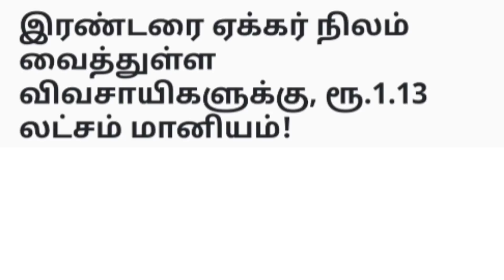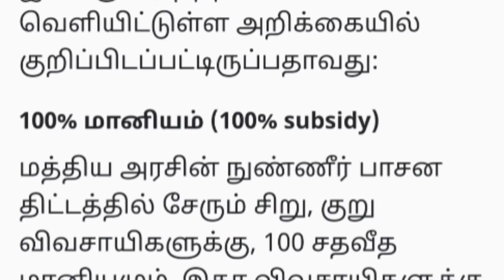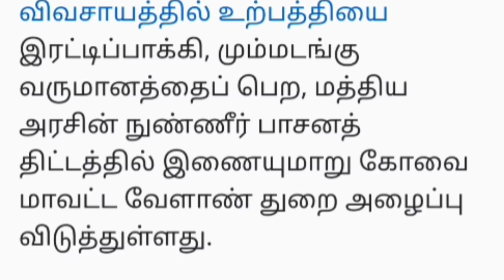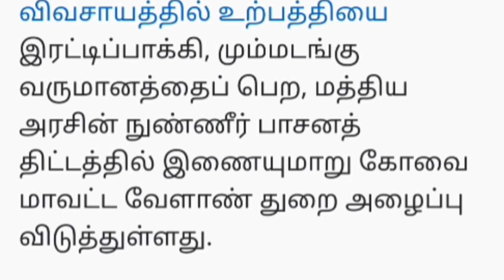விவசாயிகளே.! தவறவிடாதீர்கள்.! 2.5 ஏக்கர் நிலம் உள்ள விவசாயிகளுக்கு ரூ-1.15 லட்சம் மானிய தொகுப்பு.!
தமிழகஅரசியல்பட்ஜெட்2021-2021